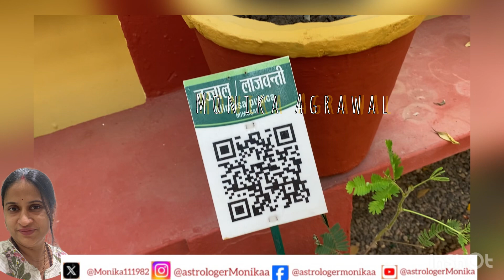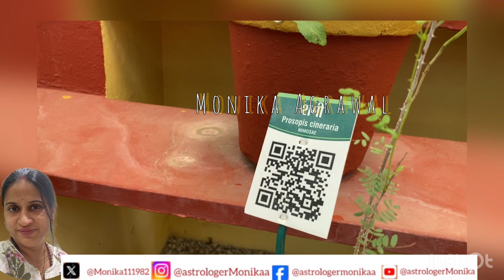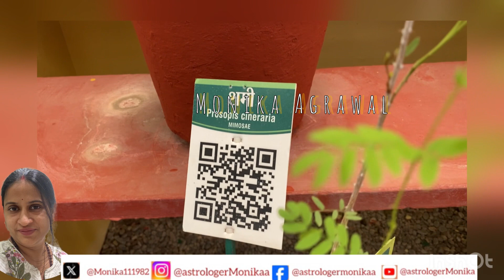असली शमी कैसे पहचाने ।real shami ।शमी वीरतरु विलायती बबूल ख़ैर लाजवंती खेजड़ी।original shami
asli shami ka paudha kaisa hota hai | original shami ka ped kaisa hota hai  | original shami ka paudha kaisa hota hai कैसे पहचाने । असली शमी नक़ली शमी। शमी वीरतरु विलायती बबूल ख़ैर लाजवंती खेजड़ी ।Real  shami

असली शमी का पौधा
Shami vs  veertaru

shami ka paudha kis din lagana chahie
Saturday

original shami ka ped kaisa hota hai

shami ka ped ghar mein lagana chahie ya nahin
Shami ka ped lagana shubh hota hai

patra ka ped ghar mein lagana chahie ya nahin

Nakli shami : Dichrostachys cinerea | Veertaru Plant | Family

Asli shami : prosopis cineraria